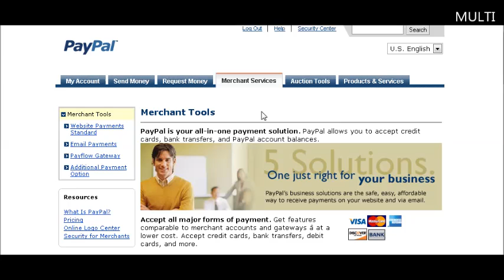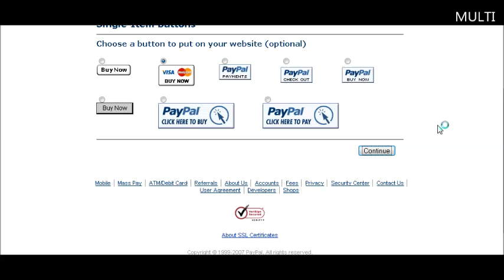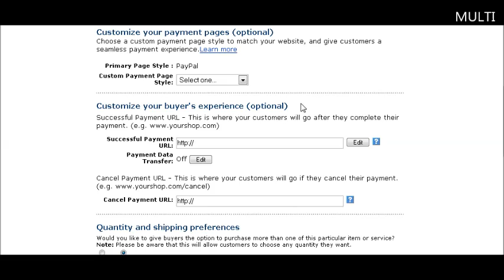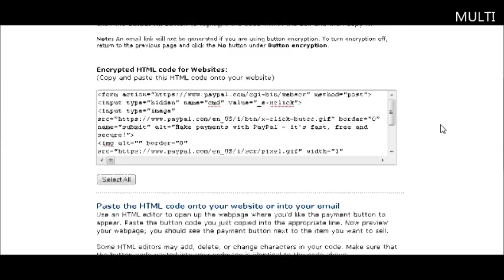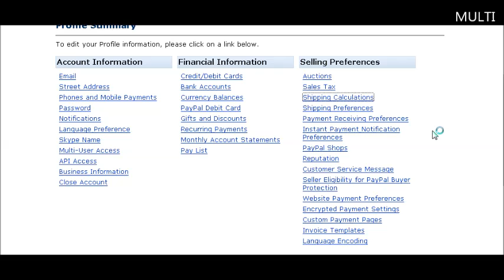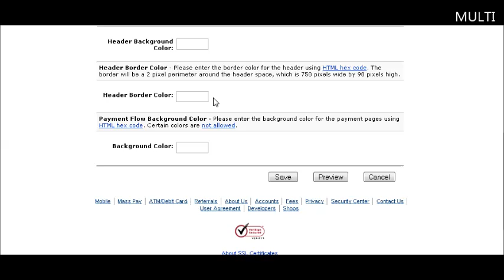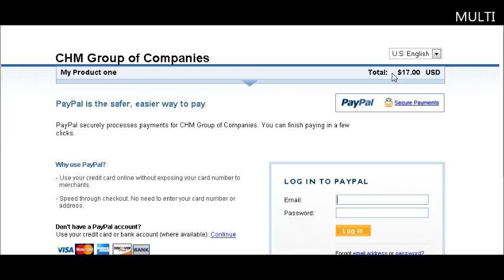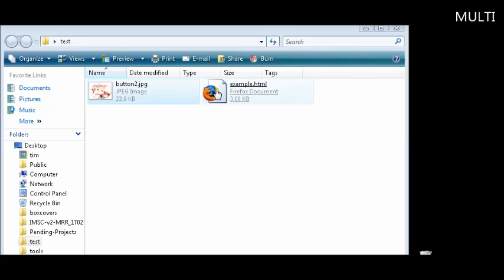How to create a Paypal buy now button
Great video on How to create a Paypal buy now button